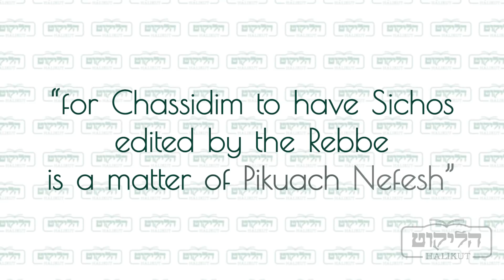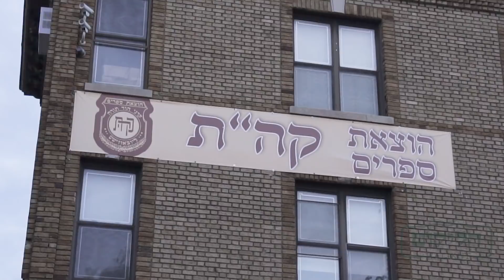Halikut Launch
Halikut - learning Likutei Sichos in Yeshivos